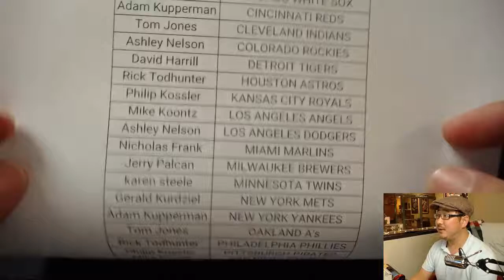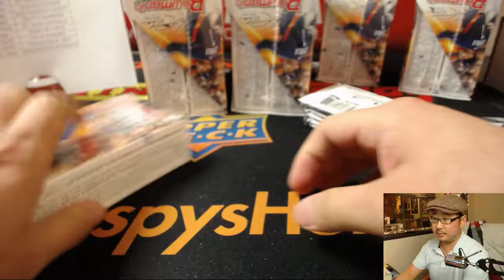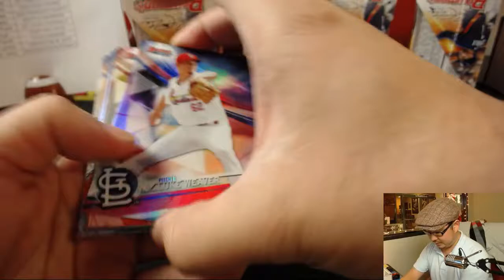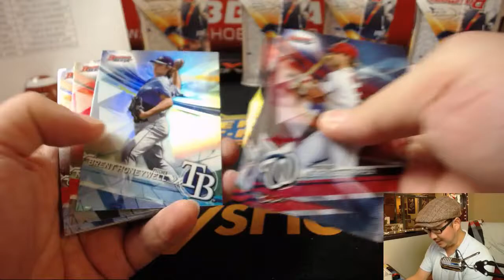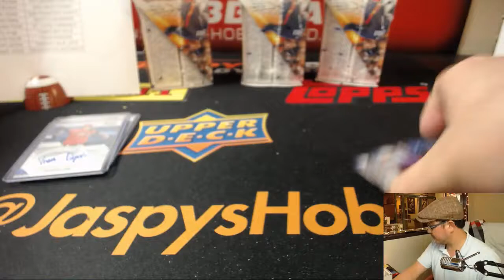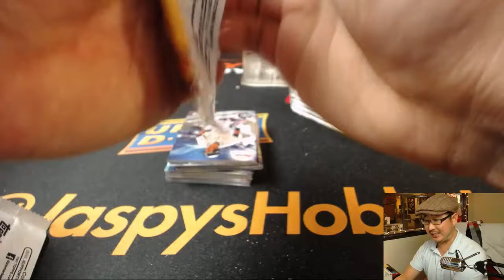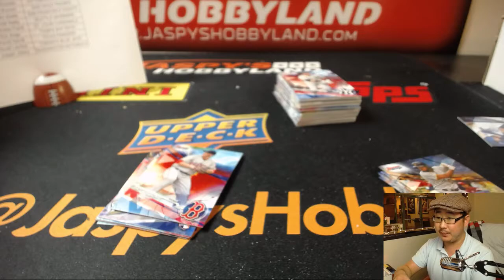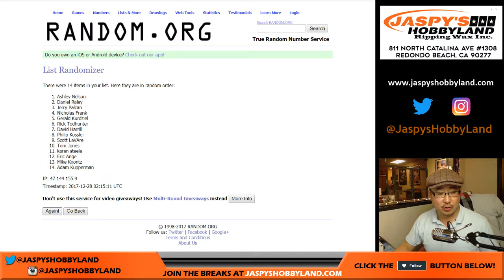We., 12/27/17 [8Box PYT] #11 - 2017 Bowman's Best MLB Baseball